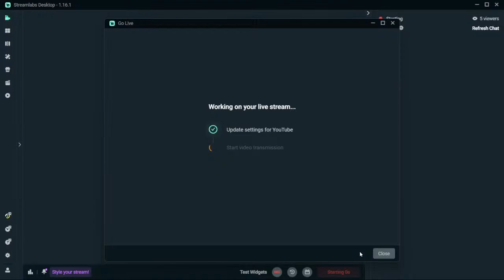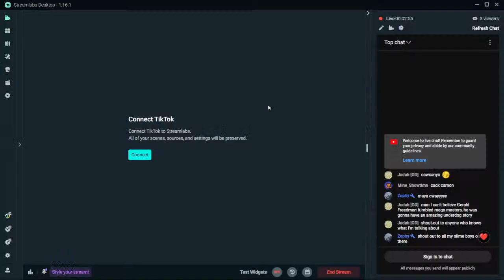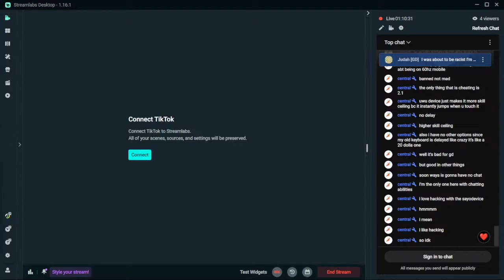Carcano 96% (GO at 60) 20-100 | Geometry Dash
i really hate this level